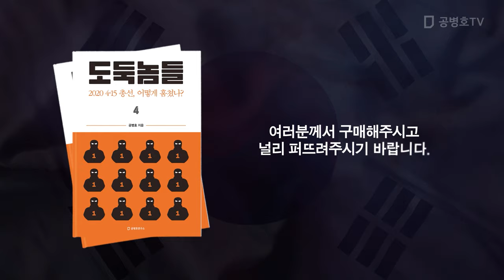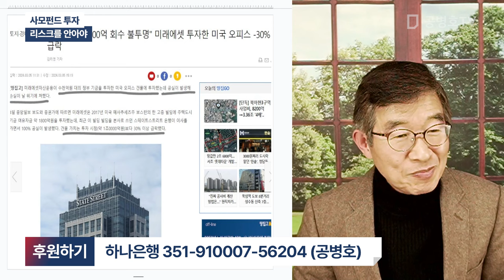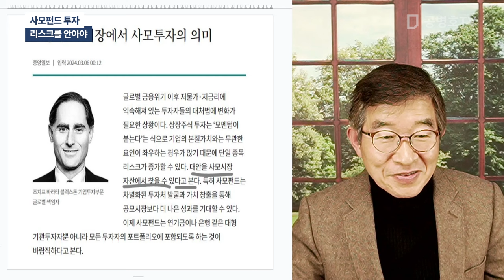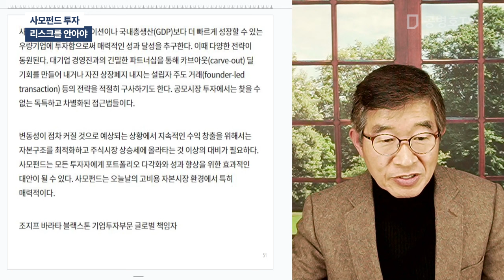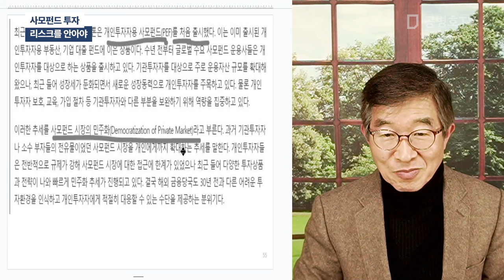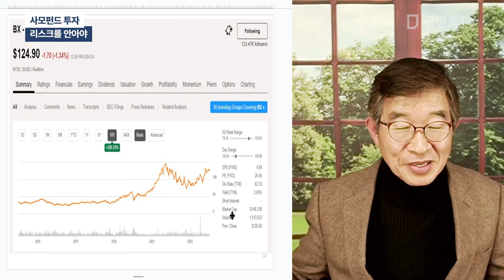사모펀드 투자 / 리스크를 안아야 [공병호TV]